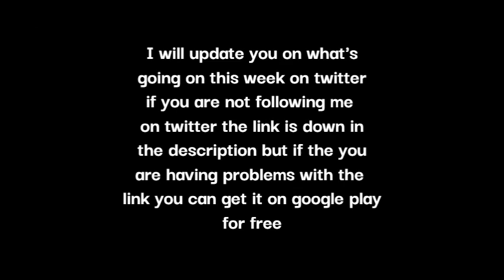Tenille Arts: I Hate This { Love, Heartbreak acoustic cover } by: Brandon Gibb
Friday. August,12/2022

Tenille Arts: I Hate This  { Love, Heartbreak, & Everything acoustic cover } by: Brandon Gibb

Story Behind Tenille Arts Song I Hate This:
Tenille Arts is a Canadian country music singer from Weyburn Saskatchewan. she released an extended play and studio album with 19th+ grand records before signing a joint record deal with indie label Reviver records in 2018. her first album under that deal Love, Heartbreak, & Everything In Between, was released in January 2020